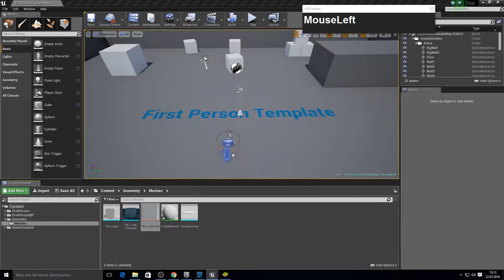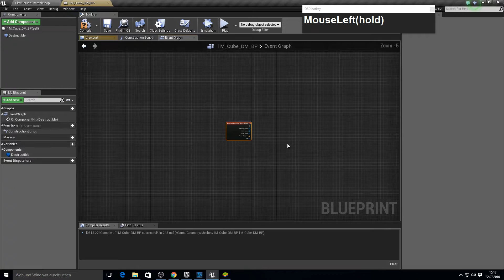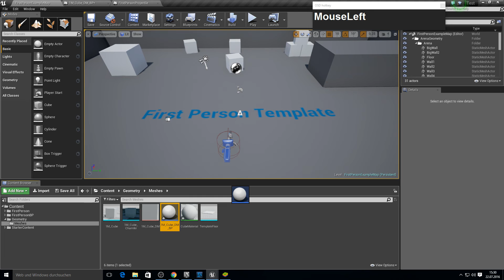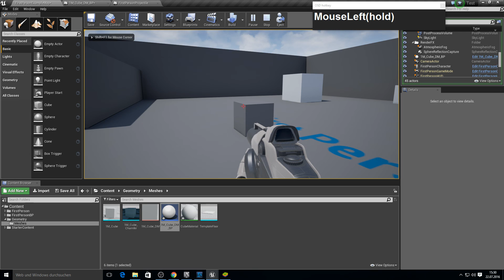Unreal Engine 4 - Destructible Mesh Blueprint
Hey everybody
in this small video I am going to show you how you can destroy an mesh after some hits

Stay Updated